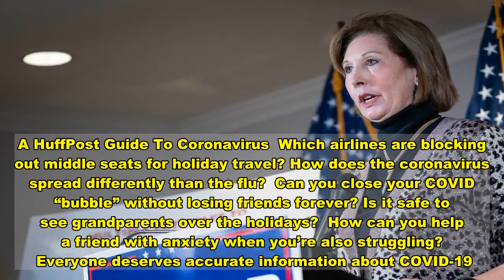Mike Pompeo Sends Out 900 Invitations For One Big Holiday Party: Report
Secretary of State Mike Pompeo and his wife have sent out around 900 invitations for one of several indoor holiday parties at the State Department, despite the coronavirus pandemic and bleak warnings from public health officials to avoid large gatherings, according to a report in The Washington Post.  The event, called “Diplomacy at Home for the Holidays,” is set to take place on Dec. 15 on the 8th floor of the State Department building in Washington, D.C. The Post reported that event planners were told to disregard official health guidance despite Pompeo’s own agency recommending employees change all “non-mission critical events” to “virtual” meetings rather than in-person gatherings.  The State Department released a statement late Wednesday amid the report, saying: “We plan to fully enforce social distancing measures at this reception, and face coverings are mandatory for admittance.”  “We’ve taken every precaution to thin out the number of individuals in all spaces at one time, and plan to keep outdoors space open and available to attendees, weather permitting,” the spokesperson added in a comment to The Hill.  The U.S. is in the midst of the worst phase of the pandemic so far. More than 100,000 people were hospitalized with the virus and 200,000 others tested positive for COVID-19 on Wednesday, both record highs, and the country was on track to have its highest one-day death toll on Wednesday as well.  More than 270,000 people nationwide have died of COVID-19 so far, and the head of the U.S. Centers for Disease Control and Prevention said that figure could almost double by early next year if trends continue.  “I do think, unfortunately, before we see February, we could be close to 450,000 Americans who’ve died from this virus,” Dr. Robert Redfield, the director of the CDC, said this week.  Large events in Washington have already been linked to mass outbreaks of the coronavirus that have spread through the Trump administration, the halls of Congress and beyond. President Donald Trump tested positive for the virus after a large gathering celebrating the nomination of now-Supreme Court Justice Amy Coney Barrett on Sept. 26. Few people were seen wearing masks or socially distancing at the event.  Pompeo has a predilection for lavish events. Earlier this year, he came under scrutiny for hosting about two dozen taxpayer-funded events at the State Department during his tenure that featured powerful Republican lawmakers and conservative Fox News hosts.  The events were dubbed the “Madison Dinners” and hosted by Pompeo and his wife, Susan, in historic diplomatic reception rooms, according to an investigation by NBC News.  Trump and first lady Melania Trump plan to host at least 20 holiday parties this season at the White House.   A HuffPost Guide To Coronavirus  Which airlines are blocking out middle seats for holiday travel? How does the coronavirus spread differently than the flu?  Can you close your COVID “bubble” without losing friends forever?